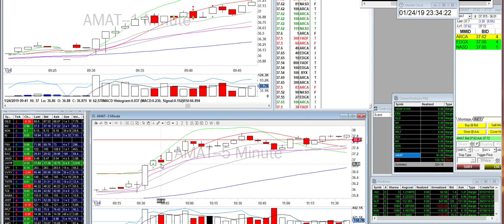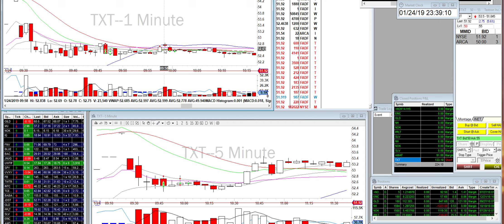Day Trade Recap - 1.24.19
$AMAT $TXT

Is this adjusting my trading to the situation and recognizing the volatile nature of the stock I'm in or is this a bad habit of averaging down? I need to be cognizant of the situation and monitor this to see, but I'm more cautious and say I should avoid this as much as possible!